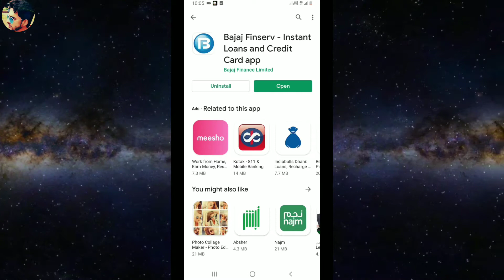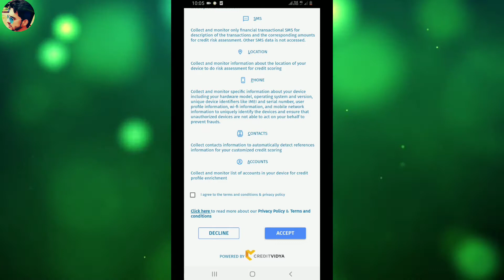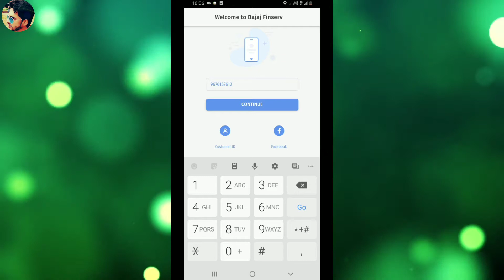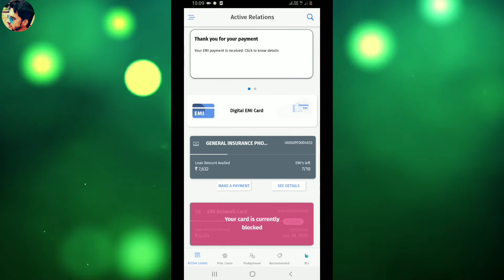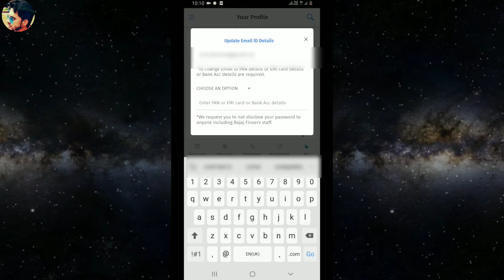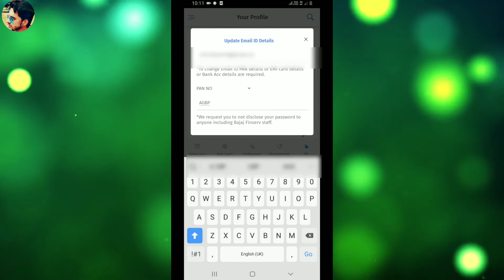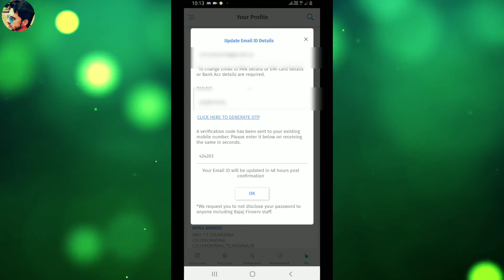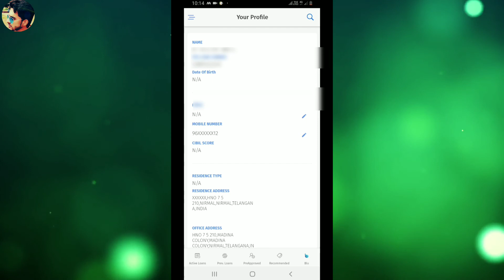How To Change Mobile No Or Gmail id on Bajaj Finserv | Kaise Badle Email I'd Aur Phone No Bajaj Card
Hello Everyone

         My Name is Asif Pathan

Kaise Phone No Ya Email I'd Ko Badle, How To Change Bajaj Finserv card Info,

About This Video ⬇️⬇️⬇️

Aaj ke Is Video mein appan Bath Karne Wale  Hai  Bajaj Finance Emi card ke bare mien
Agar Aapke Pass Bajaj Finance Emi Card Aur Aap Apne Registraid Mobile No Ya Phir Registraid Email I'd Ko Change karna Chahate Ya Email I'd Ko Bajaj Se link Karna Chahate Ho to Ye  Video Sirf Aapke liye Hai

Tags.